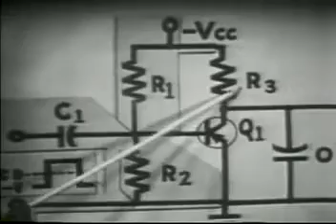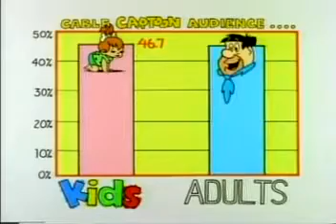Cartoon Network 1991 Presentation (with CN presents)